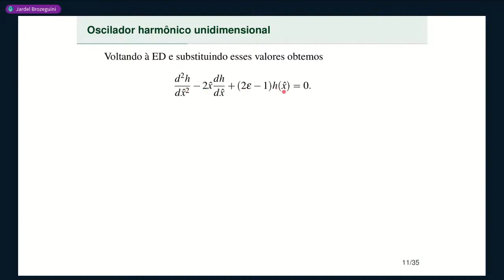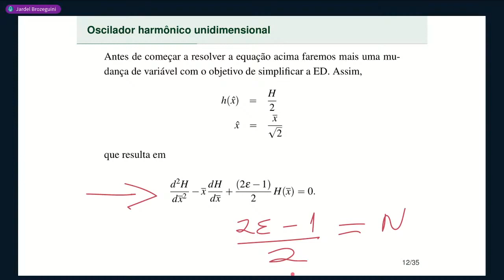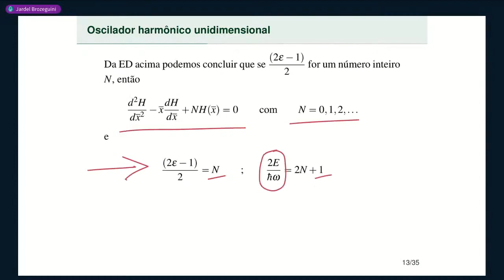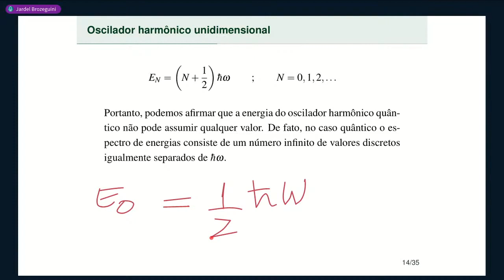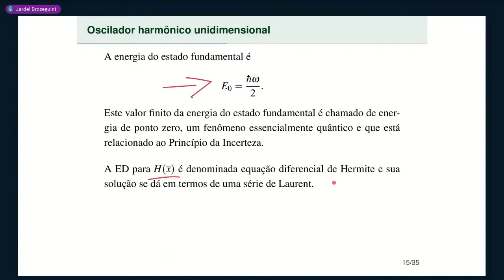Aula 13 • Parte 2 • Oscilador harmônico: quantização da energia